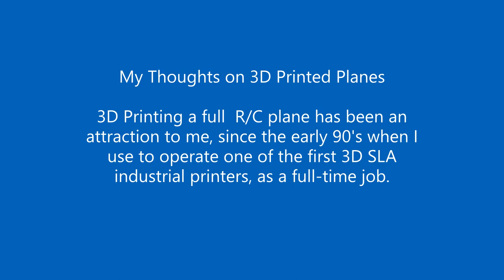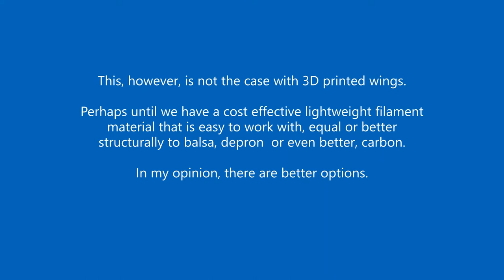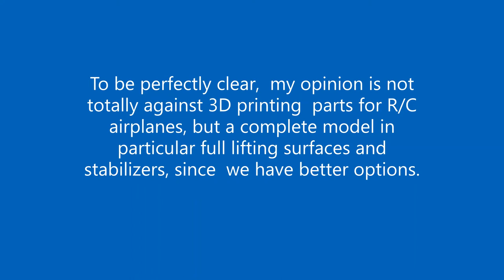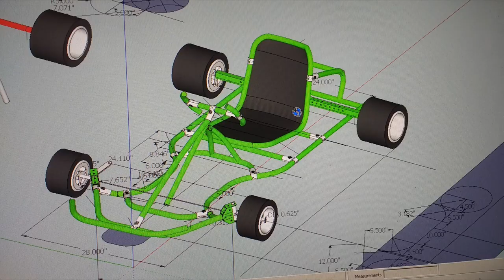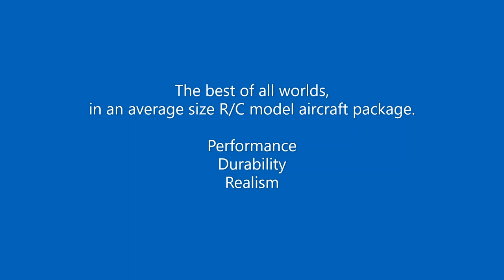3D Printed RC Airplanes Pros and Cons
Why are full 3D printed R/C Airplanes not practical?

Videos titled " Spectacular 3D Printed Plane Crash" do not to justify a full 3d printed plane. So the wow factor is now how spectacular your plane can crash after you have spent hours days in printing parts and a lot of work in that process?.  This mentality boggles my mind.

Note
The reality of things sometimes is not attractive, and this video may very well go against some die hard 3D print enthusiasts who would prefer to believe that a full 3D Printed R/C aircraft offers some new dimensions.

My goal with this video is not to offend sensitive eyes,  but to give a more grounded and honest opinion based on my own experience with 3D Print manufacturing, as it applies to R/C models.

Background
My journey with 3D printing started in a full-time product development, industrial design, engineering capacity in the early 90's with an 3D Systems SLA machine I managed and operated.

3D printing offers great possibilities when it comes to many areas of prototyping and manufacturing, but IMO not completely when the end goal is aerodynamic efficiency  with crash ability and model longevity from a practical and cost effective point of view.

$100 for LW PLA (Current price at Amazon)  is still pretty steep, when you can get much better results even with the more traditional cost conscious  model building materials. I honestly think LW PLA is a fad to get people to spend almost 4 x or more than using even the more conventional materials and methods of building models and the apparent free stl files offered by some are the bait.

Consider the cost of 1 spool that you may need to experiment with to dial a good part print and some failed parts in the prototyping stage which typically requires 2-3 test prints at the very least. By the time you are printing with some degree of accuracy you may have spend a good deal of filament, not to mention an average size R/C airplane, full print, will consume easily a couple, few rolls, of filament and not considering the amount of time  it takes to get quality parts printed, in addition to  part cleanup tweaking and assembly.

This video takes the fully 3D printed R/C model airplane  approach and  compares with ones which employ more strategic and logical methods for performance and durability while maintaining realism.  I urge you to view this video with an open, practical and logical mind.

A sample video with crash, of a unique R/C aircraft which employs some 3D printed elements, but it is truly an Crash Proof R/C Aircraft because it was not only designed for high performance but also for total crash-ability and longevity.
This is where my interpretation of the "wow factor" is.

This is not possible with a fully 3D Printed model or even one which is more main stream manufactured or one which employs the more traditional model building/materials methods.

The most important parts of a bird are its wings, if they are not made lightweight, the model will not fly efficiently or fly at all.  It simply astounds me to see how many people who make models miss this important step in their approach to building flying models and it is quite obvious in way they are designed, built and with  which type of materials.

RC Helicopters
RC Microlights
RC Ultralights
RC Autogyros
and Other unique R/C Products
Performance - Durability - Realism
Since 1999